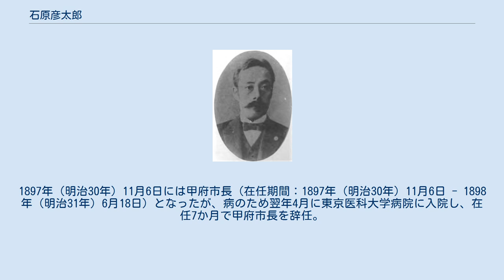石原彦太郎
石原彦太郎 石原 彦太郎（いしはら ひこたろう、嘉永7年11月16日（1855年1月4日） - 明治31年（1898年）8月30日）は、衆議院議員（自由党）、甲府市長。
 甲斐国甲府柳町に父「彦太郎（光邦）」、母「たけ」の長男として生まれる。
慶応4年3月5日、東山道総督参謀の板垣退助らが甲府城に入ると石原家（冨士彦）を宿舎とした。
この際、彦太郎は大いに板垣に心酔し、後年に板垣が自由民権運動を起こすとこれに賛同し、自由党に入党した。
1875年（明治8年）1月に山梨県第一区副戸長となり、1889年（明治22年）7月1日の甲府市制施行に伴う、同月19日及び20日の両日に渡った第一回市会議員選挙において、第一期議員30名の中の一人として甲府市会議員（1889年（明治22年）7月20日 - 1895年（明治28年）7月19日）に当選し1891年（明治24年）6月20日には議長に選出され、1893年（明治26年）1月20日まで務めている。
また、同年10月には山梨県会議員に選出されたが1894年（明治27年）9月に辞職し、同月の第4回衆議院議員総選挙に山梨県第一区（甲府市、西山梨郡、中巨摩郡、北巨摩郡）から立候補し衆議院議員に当選。
1897年（明治30年）11月6日には甲府市長（在任期間：1897年（明治30年）11月6日 - 1898年（明治31年）6月18日）となったが、病のため翌年4月に東京医科大学病院に入院し、在任7か月で甲府市長を辞任。
辞任2か月後に死去、享年45。